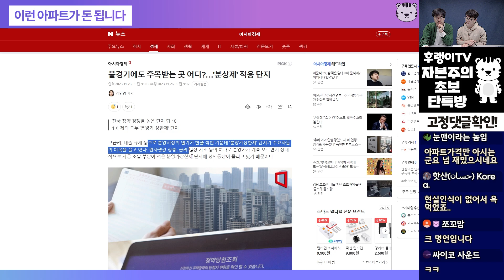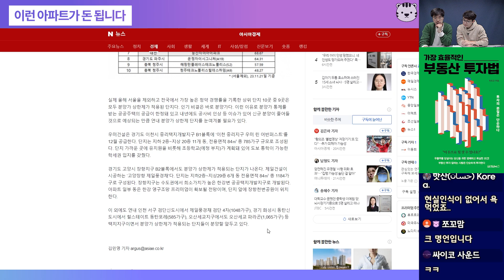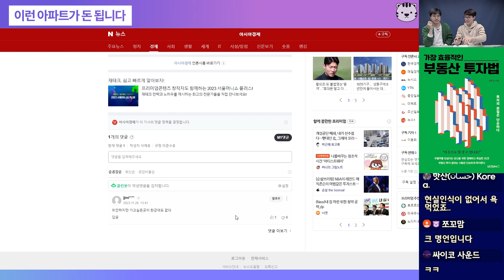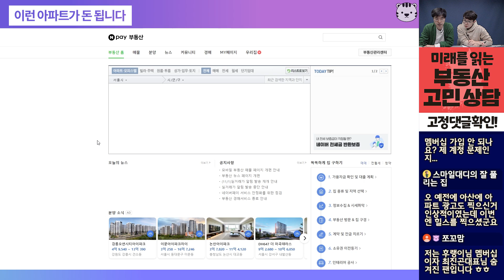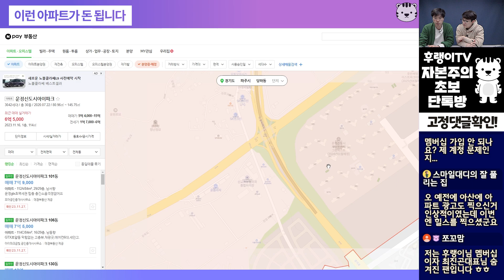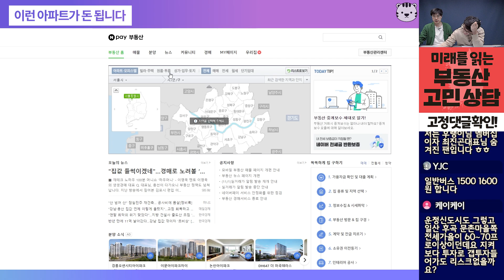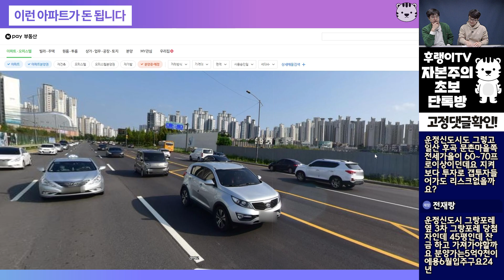2024년 서울집값전망과 돈 되는 소액투자 아파트의 특징(부동산전망)ㅣ미래를읽다 최진곤 S2.EP84 [후랭이TV]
📞(유료)부동산 자문 안내 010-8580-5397
📖가장 효율적인 부동산 투자법

미래를읽다 최진곤 대표님과 함께 서울집값 전망과 집값이 상승하는 이유, 수도권 소액 투자 아파트, 내집마련 전략 등에 대해 이야기 나누어보았습니다.